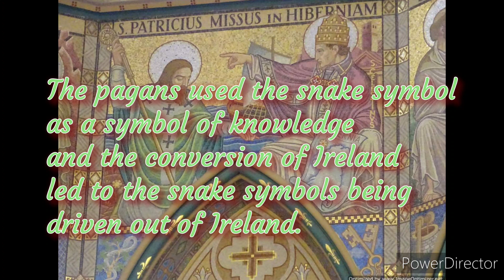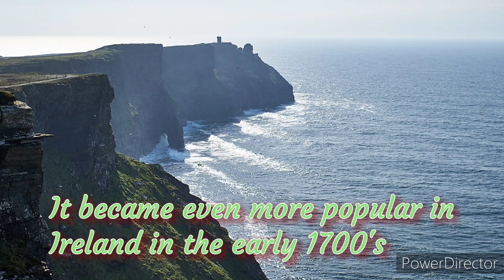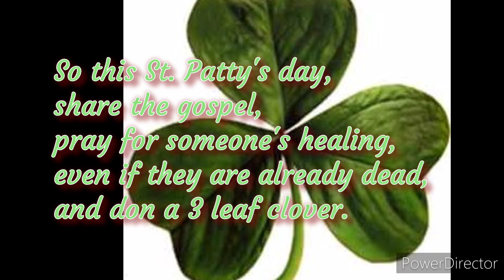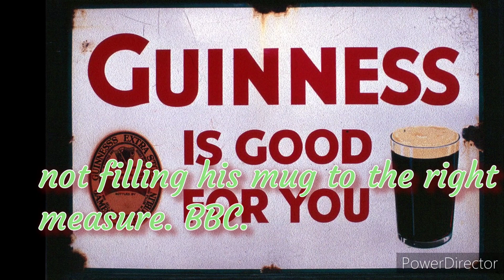St. Patrick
Saint Patrick's legacy